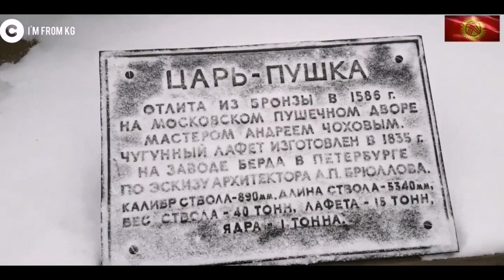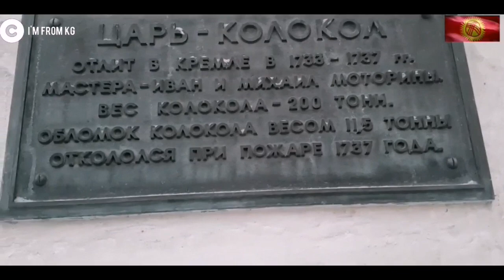Москва шаарына сапар.(кыскача)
Россия Москва шаары.